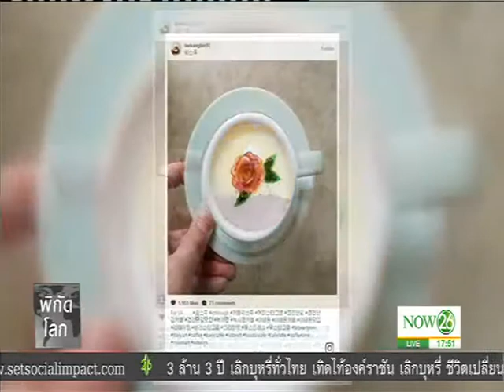สุดทึ่ง! บาริสต้าหนุ่มเกาหลีโชว์ศิลปะลาเต้ "ขั้นเทพ"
พิกัดโลก : สุดทึ่ง! บาริสต้าหนุ่มเกาหลีโชว์ศิลปะลาเต้ "ขั้นเทพ" "NOW26" 18-05-60